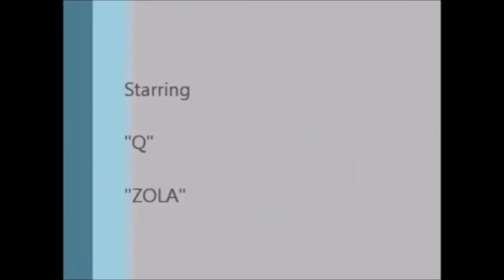LIL WAYNE'S SPECIAL MESSAGE ABOUT UPCOMING ST. LOUIS TOUR (VIDEO)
"Sorry For the Wait 2 Live" starring Lil Wayne supposed to take place on March 14 at the Complex (formerly Coliseum Music Lounge, 2619 Washington Ave.)  However, Lil Wayne posted a video postponing this tour date to May 31, 2015.

Get more information at lilwaynestlouis.eventbrite.com.

Yours truly,

CelebrityTV

Video Courtesy of:  BallerAlert.com.

Lil Wayne, St. Louis, Coliseum Music Lounge, Complex, Kevin C. Johnson, Loosecannon, St. Louis, Lil Wayne Sorry For the Wait 2 Live St. Louis, postpone, March 14, May 31 2015, tour stop, tour date postponed, CelebrityTV